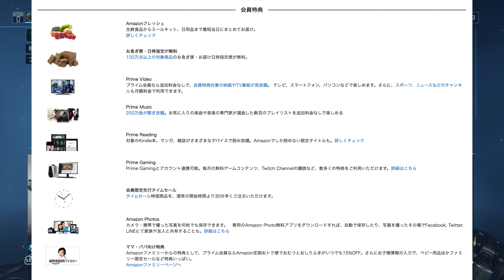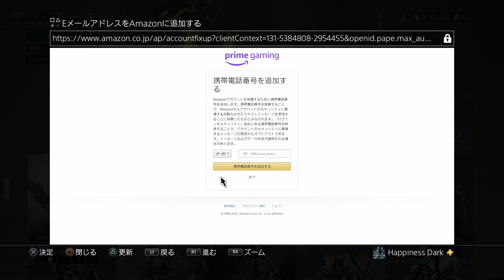Warframe Twitch Prime 手順解説！アピスシャンダナは感染体仕様のマント！！【はぴねす/HappinessDark】